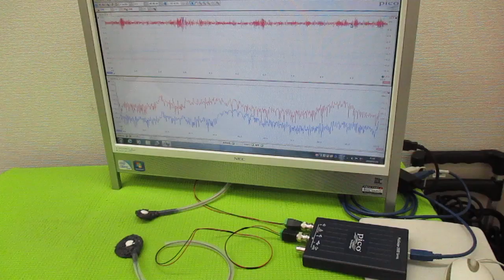メガヘルツの超音波発振制御技術（オリジナル超音波発振制御プローブ）